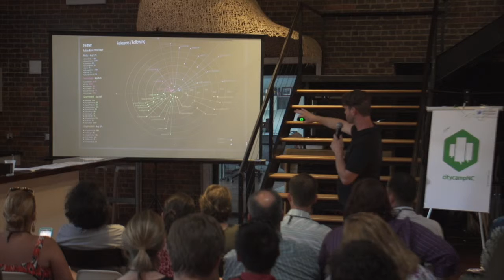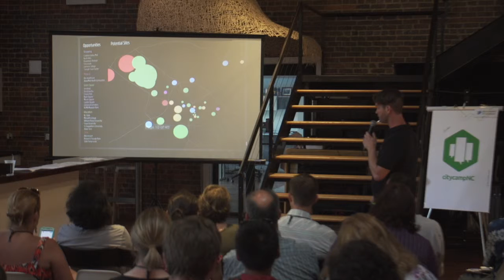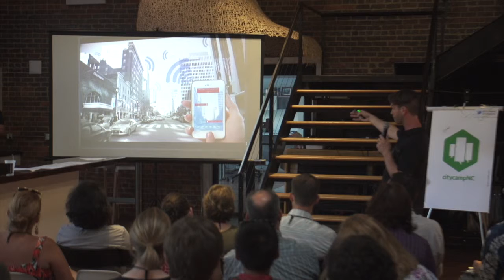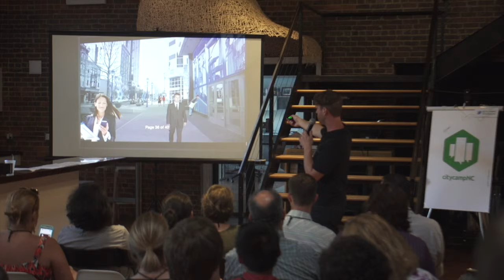CityCampNC 2015 Lightning Talk - Jedidiah Gant—Citizen Informed: Hybrid